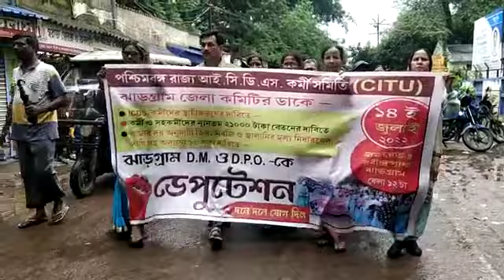ঝাড়গ্রাম জেলা শাসকের কাছে ডেপুটেশন দিল আইসিডিএস কর্মীরা/ICDS workers gave deputation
নিজস্ব প্রতিনিধি, ঝাড়গ্রাম : বিভিন্ন দাবি দাওয়া নিয়ে ঝাড়গ্রাম জেলা শাসকের কাছে ডেপুটেশন দিলেন আইসিডিএস কর্মীরা।

বৃহস্পতিবার পশ্চিমবঙ্গ রাজ্য আইসিডিএস কর্মী সমিতির ঝাড়গ্রাম জেলা কমিটির পক্ষ থেকে ঝাড়গ্রাম শহরের রবীন্দ্র পার্ক থেকে মিছিল করে ডেপুটেশন কর্মসূচি পালন করে। পশ্চিমবঙ্গ রাজ্য আইসিডিএস কর্মী সমিতির পক্ষ থেকে বিভিন্ন দাবি নিয়ে বৃহস্পতিবার ডেপুটেশন দেওয়া হয়।

 তাদের দাবি গুলির মধ্যে অন্যতম দাবি গুলি হলো আইসিডিএস কর্মীদের স্থায়ীকরন করতে হবে , আইসিডিএস কর্মী ও সহায়িকাদের ২১ হাজার টাকা বেতন করতে হবে, বাজারদর অনুযায়ী ডিম, সবজি ও জ্বালানির দাম নির্ধারিত করতে হবে। তাদের দাবিগুলি দ্রুত রূপায়ন করার জন্য জেলা শাসক ও ডিপিও আধিকারিককে ওই সংগঠনের পক্ষ থেকে লিখিতভাবে জানানো হয়। দাবি গুলি দ্রুত রূপায়ন করা না হলে তাদের সংগঠনের পক্ষ থেকে আগামী দিনে ঝাড়গ্রাম জেলা জুড়ে বৃহত্তর আন্দোলন শুরু করা হবে বলে পশ্চিমবঙ্গ রাজ্য আইসিডিএস কর্মী সমিতির পক্ষ থেকে জানানো হয়।